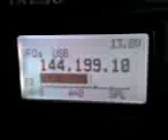Ham radio - SN6W